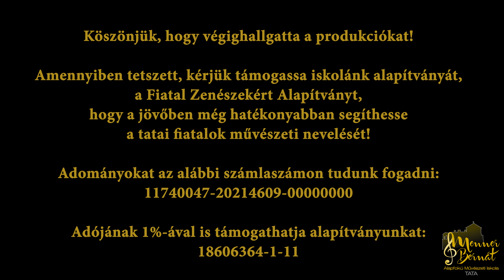Tanári Hangverseny- Menner Bernát Alapfokú Művészeti Iskola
*Tanári Hangverseny*
2024. február 14.
*Menner Bernát Alapfokú Művészeti Iskola*
Liszt Ferenc Hangversenyterem

*Műsor:*

Támogassa alapítványunkat:

*Fiatal Zenészekért Alapítvány*
Székhely: 2890 Tata, Fazekas u. 47.
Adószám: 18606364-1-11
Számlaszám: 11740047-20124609